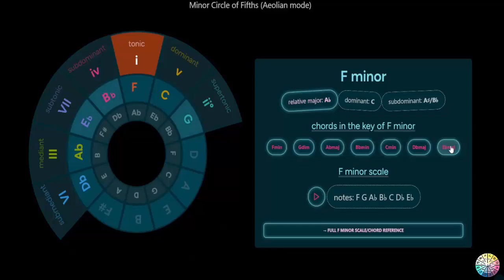F Minor Circle of Fifths (Aeolian mode) - Interactive Piano Tutorial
***Greetings To All Music Theroy Musicians!

Please meet Sébastien that created this incredible Sebastien builds interactive tools and references for music theory topics like scales, chords, intervals and keys.

Sebastien says: Thanks so much in advance for your support! 🙏 It means so much and directly contributes to me being able to pour more and more time and energy into it.

Maybe while visiting his website you would like to buy him a coffee: